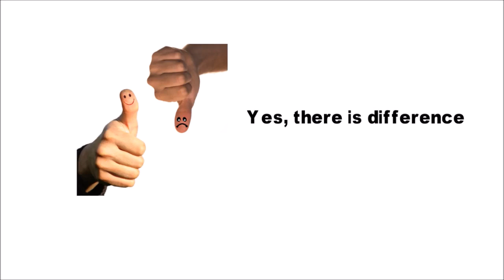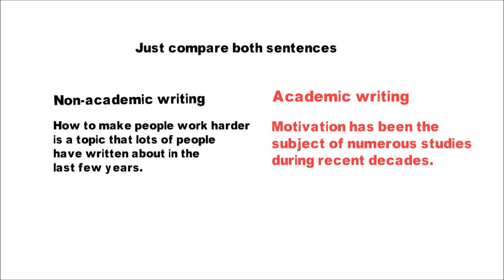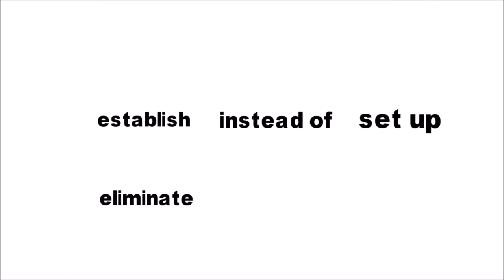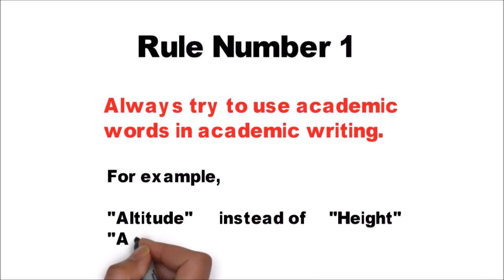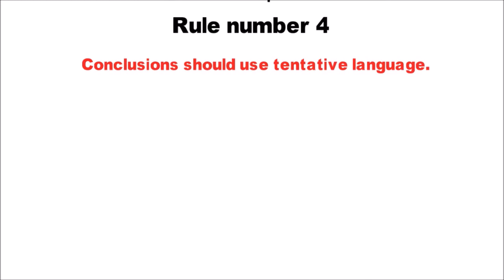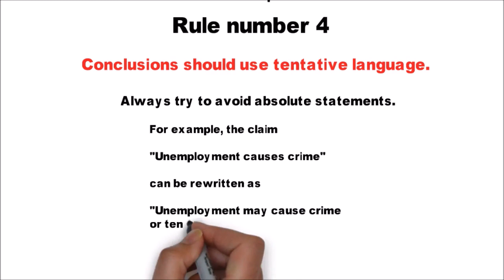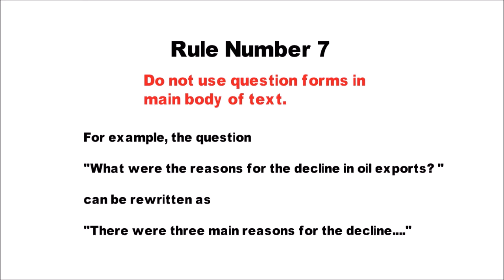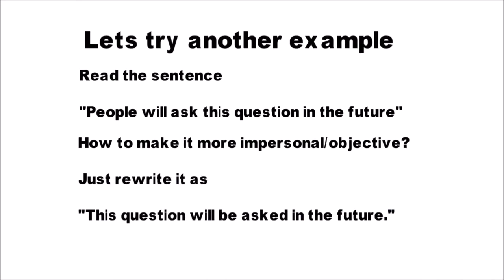1. Introduction to Academic Writing: Basic principles of Academic Writing